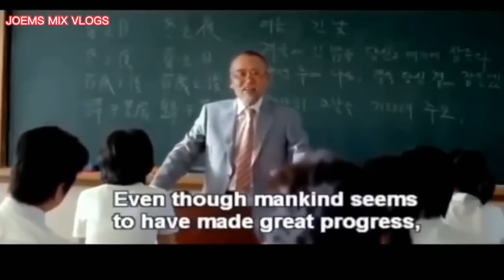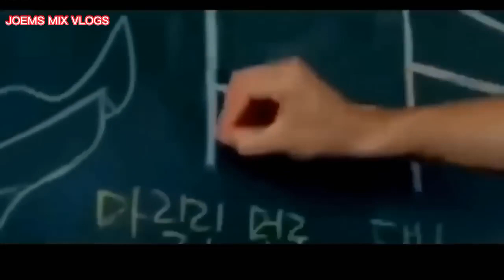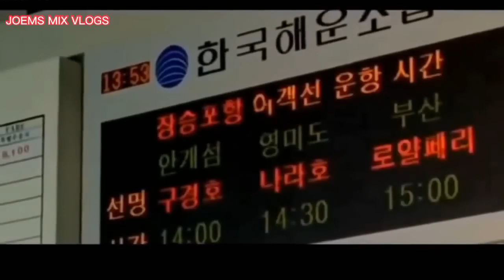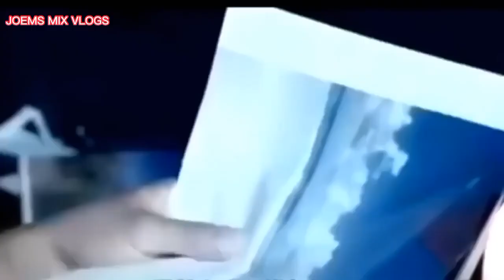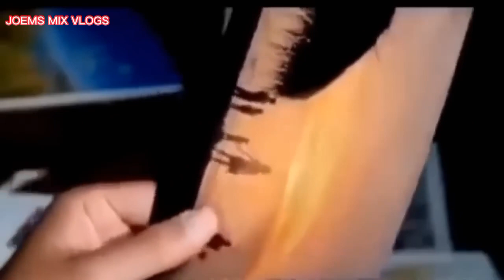MY GIRL AND I //LOVE STORY FILM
love story film, you have to see this ENGLISH subtitled Taiwan film to enjoy your life. this film is also dramatic,comedy,Tagalog dubbed, school life story and i recommend you TO SEE these love story film

enjoy on it .

kana tv
seifu on ebs
kana drama